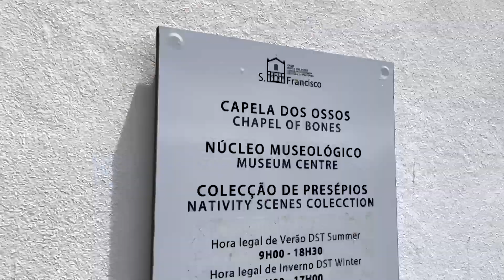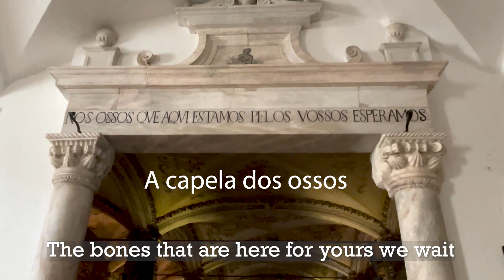Post-Finals Évora, Portugal | Joelette Organista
Finals are over and I can finally rest. I want to explore Portugal a bit more and just enjoy the freedom I have now. That being said, I went to go visit Évora, Portugal. Évora is a small city but has one of the most interesting histories and outstanding monuments. I love Portugal and I am not going home yet :)

♪ Coffee Time (Prod. by Cloudscape)